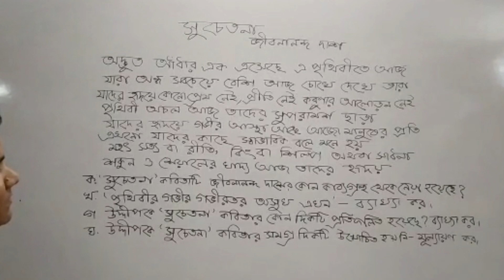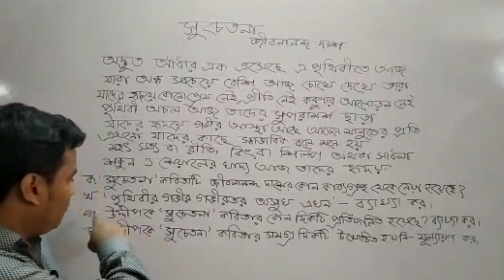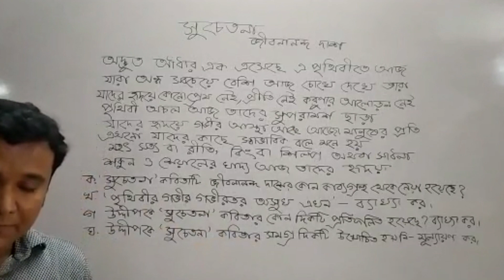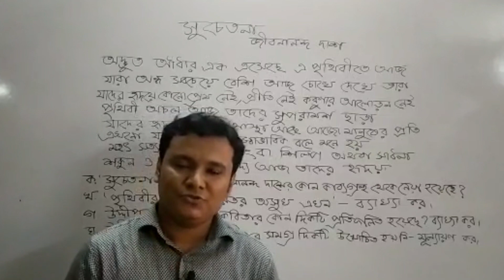সুচেতনা( ২য় পাঠ)।।বাংলা ১ম পত্র।।একাদশ-দ্বাদশ শ্রেণি।।